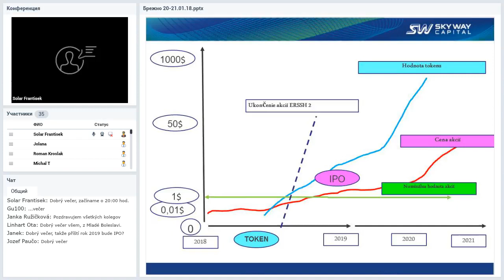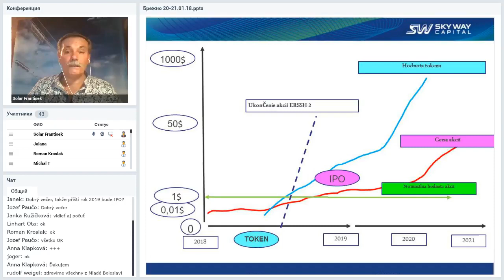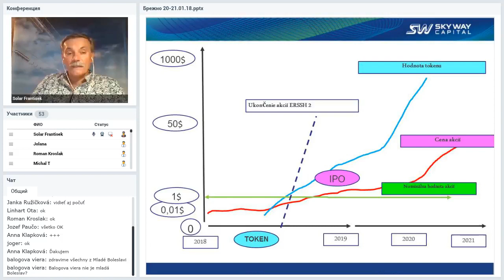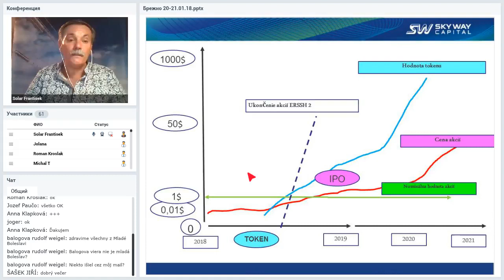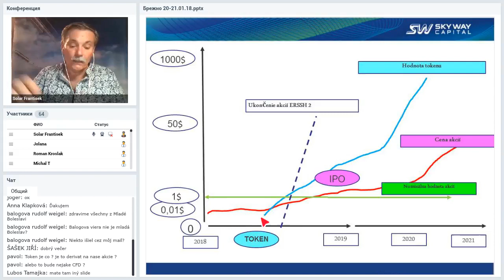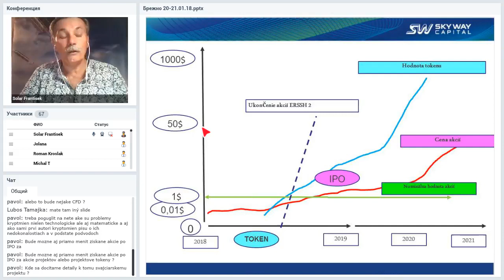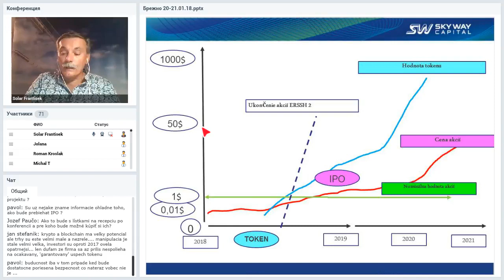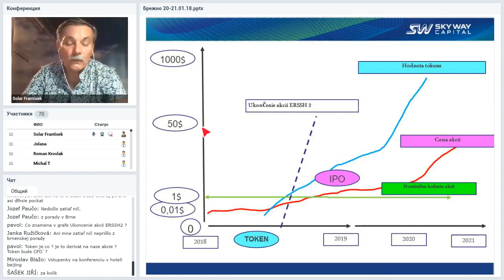[26.07.2018] Technický webinár pre registrovaných členov projektu SkyWay